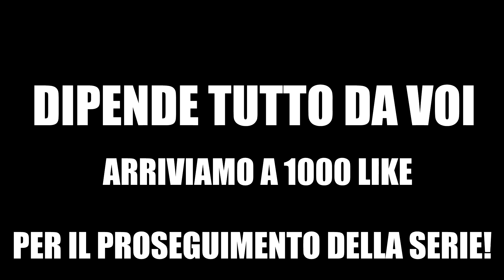FINE STAGIONE!! CARRIERA PRESIDENTE #14 [By Giuse360]